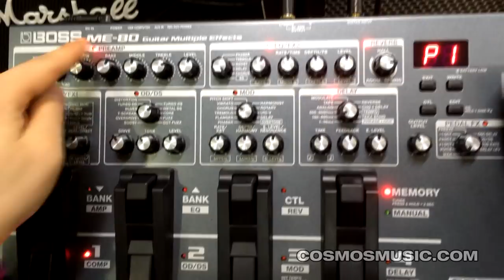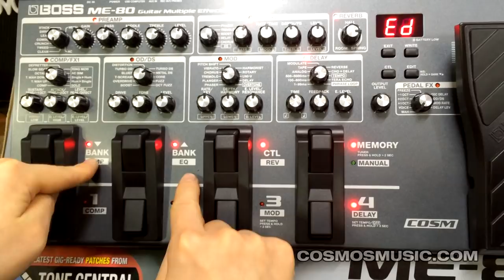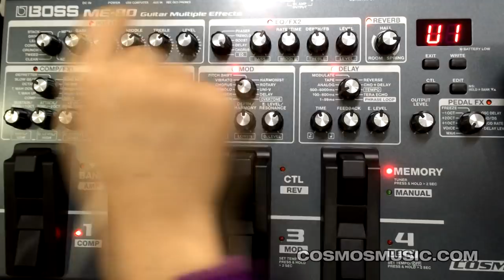BOSS ME-80 간단 사용법 (3) 톤을 만들고 유저 뱅크에 저장하기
BOSS ME-80 간단 사용법 (3)
톤을 만들고 유저 뱅크에 저장하기
해설: 차영근